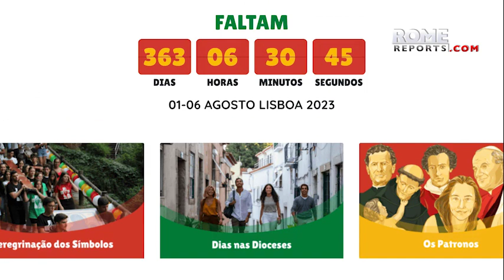Pope Francis meets with mayor of Lisbon, Portugal ahead of World Youth Day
The meeting took place three months before the start of World Youth Day in Portugal.

Pope Francis met with the Mayor of Lisbon, Carlos Moedas, to discuss the upcoming World Youth Day, which will take place in Lisbon from August 1 to 6.

The event, which will bring together people from 120 countries, will be the Catholic Church's first large-scale international gathering since the pandemic began.

The motto for the event is “Mary arose and departed without delay,” which refers to Mary's visit to her cousin St. Elizabeth. The meeting took place three months before the start of the event.